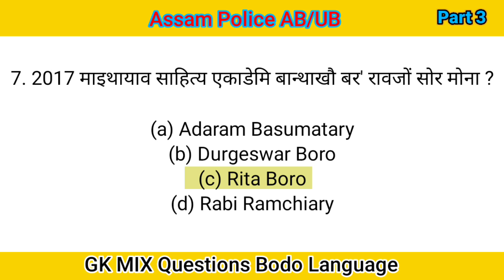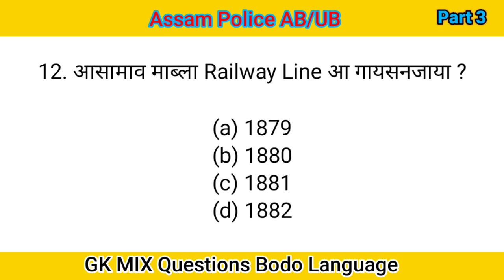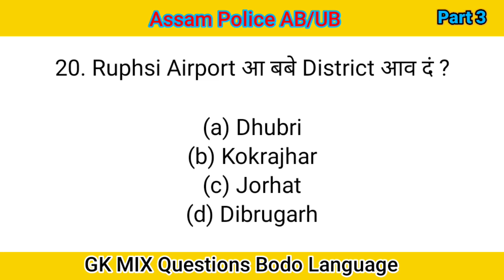Assam GK part 3// Assam Police AB/UB/SI/ GK top 20 Important Questions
Assam Police AB/UB/SI/Constable

/PNRD // Part 3 //

Assam Government job ni important

 question pwr General Knowledge

Bodo Language

Background music